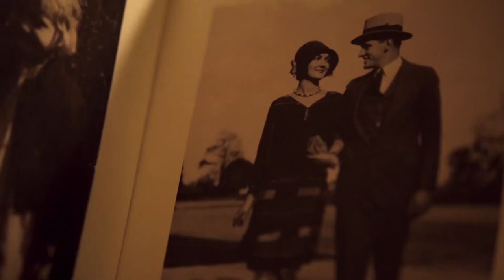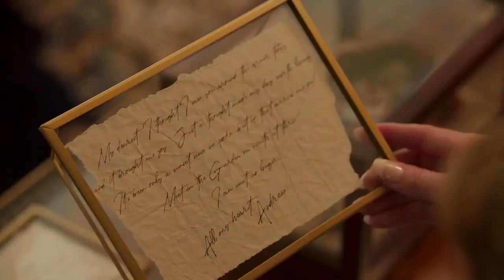Our Take On Love - Official Trailer (2022) Lesa Wilson, Russell Quinn, Caroline Carter